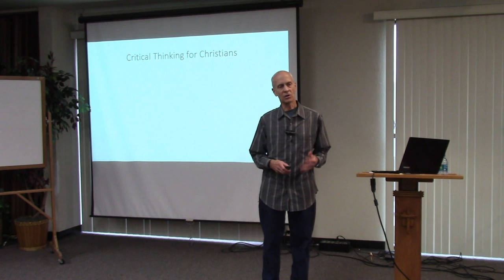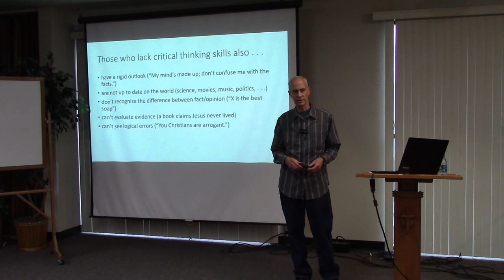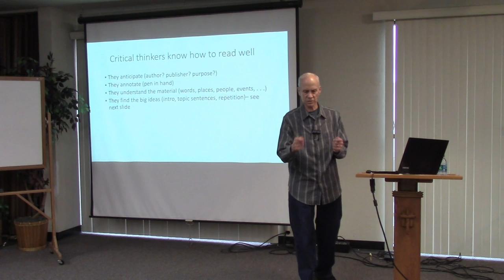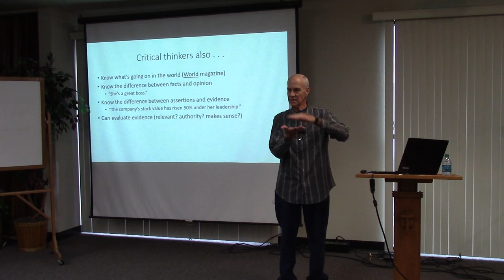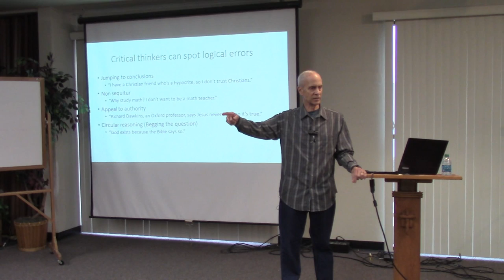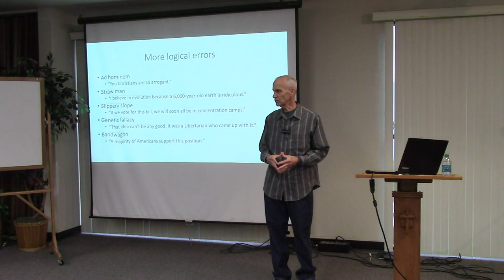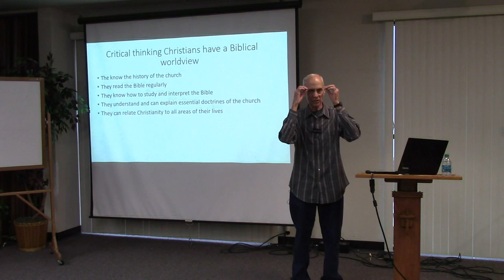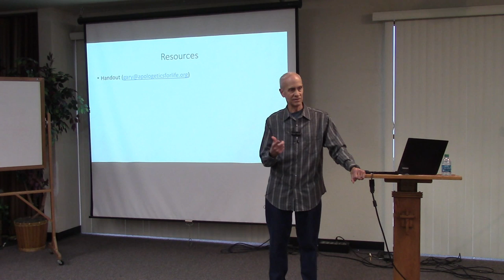Critical Thinking for Christians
What are the characteristics of a critical thinker?